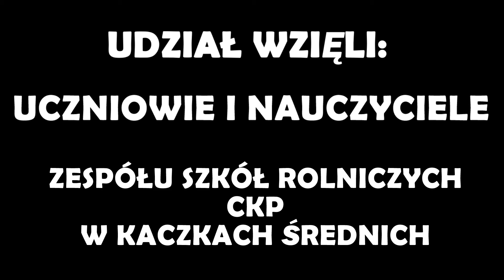Paintball Uczniowie kontra Nauczyciele